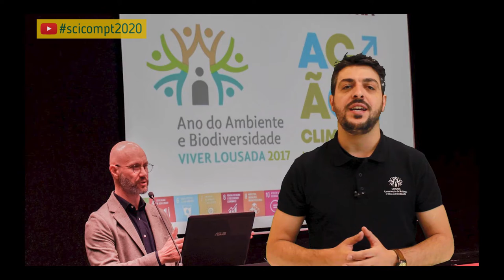SciComPt2020 Capacidade de resolução de problemas no pré-escolar:caso Bioescola (Ernesto Gonçalves)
Título: Avaliação da capacidade de resolução de problemas no ensino pré-escolar – o caso do programa BioEscola (Município de Lousada)

Autoria:  Ernesto Gonçalves, Pedro Sá, Luís Cunha, Milene Matos, Manuel Nunes (Município de Lousada)

Resumo: O programa BioEscola consiste numa oferta educativa baseada na educação ambiental e promoção da cultura científica, proporcionada pelo Município de Lousada e disponível a todos os ciclos escolares (pré-escolar, ensino básico e secundário) de todas as escolas do concelho. O programa BioEscola teve início no ano letivo de 2017/2018 e tem tido uma procura cada vez maior. O programa tem como objetivo incentivar um maior comprometimento dos mais jovens com as problemáticas ambientais, trabalhando desde cedo a sua corresponsabilização na proteção da natureza.
No que respeita aos alunos do pré-escolar, no âmbito das atividades BioEscola, tem sido possível trabalhar semanalmente com os mesmos grupos de crianças. Verificando-se a necessidade de validar e avaliar a eficácia pedagógica do trabalho que tem vindo a ser desenvolvido, criou-se um sistema da evolução das crianças no que respeita à autorregulação, sociabilidade, adaptabilidade e capacidade de resolução de problemas. Este sistema está a ser implementado, em parceria com a Fundação Calouste Gulbenkian e o seu programa “Academias Gulbenkian do Conhecimento”, através da metodologia experimental “Resolução de Problemas de Wally”. Esta metodologia compreende um teste individual de seis situações/problemas estandardizados, que retratam situações do quotidiano, com recurso a suporte visual, e é avaliada a forma como os problemas são resolvidos pelas crianças, sendo adotado um formato de resposta aberta.
Será assim avaliado o desenvolvimento de cerca de 75 crianças de quatro escolas distintas, incluindo-se grupos de crianças já intervencionadas e grupos de controlo compostos por crianças sem qualquer tipo de contacto com as atividades do programa. Com este estudo pretende-se mostrar que a intervenção pedagógica ambiental, em contexto escolar, gera nas crianças do pré-escolar um maior desenvolvimento cognitivo, bem como, ao agregar competências emocionais com a resolução de problemas, desenvolve um conjunto de competências sócio-emocionais, que se refletem num maior envolvimento social e numa maior autorregulação das crianças. Pretende-se validar cientificamente esta metodologia experimental, por forma a que possa ser disseminada e replicada neste e noutros projetos educativos.